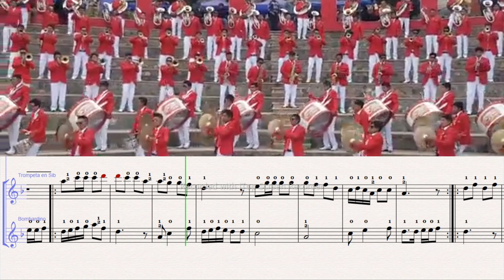banda instrumental mi peru morenada - partituras